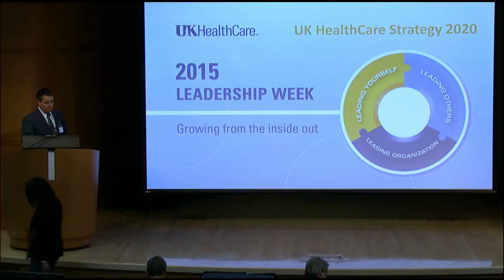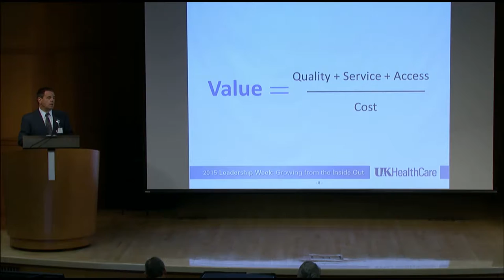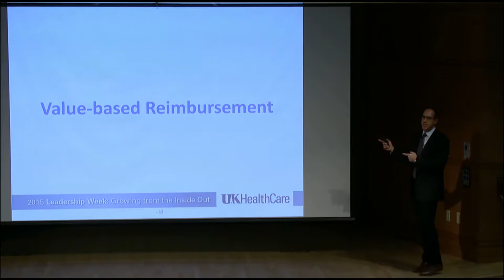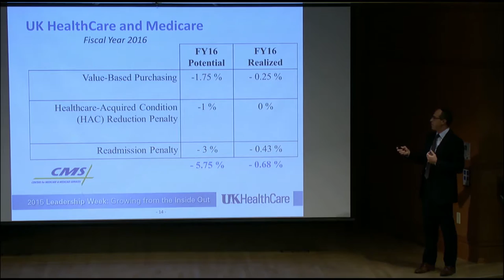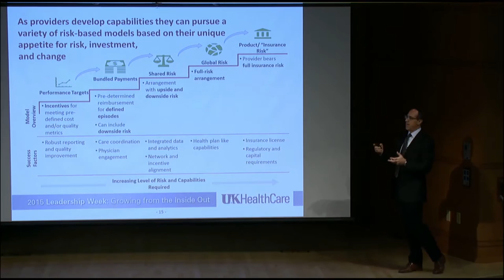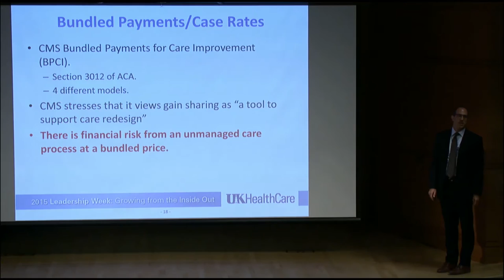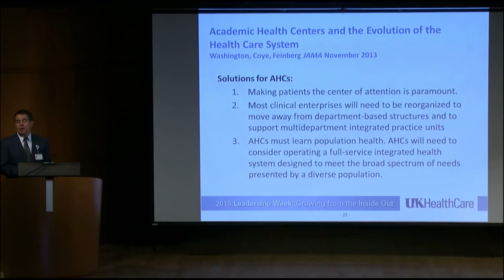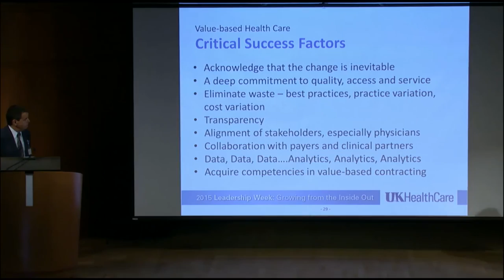Leadership 2015 - Boulanger & Edelstein